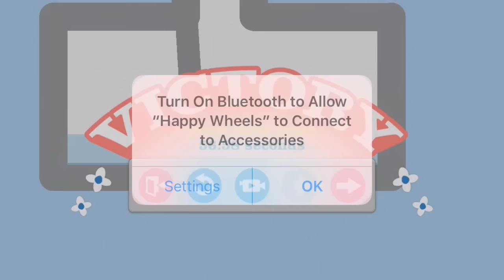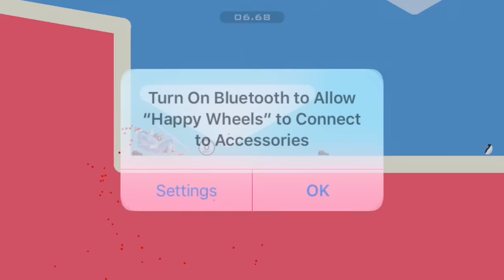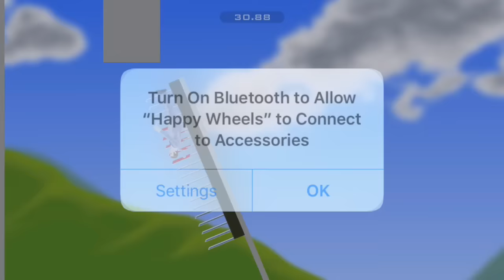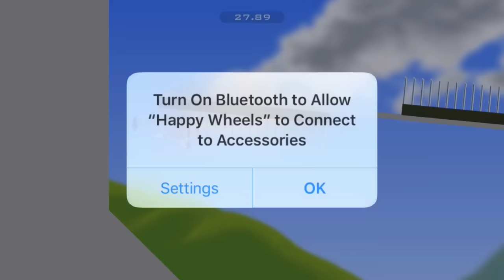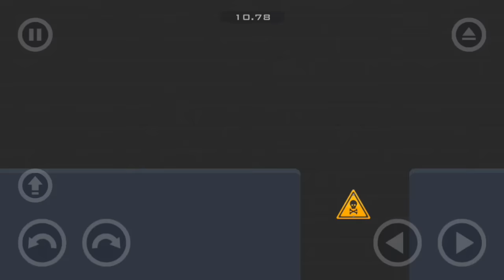BETTER THAN HAPPY WHEELS? #1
HEY GUYS I AM BACK WITH A NEW VIDEO.
I WILL KEEP UPLOADING DAILY FOR YOU GUYS